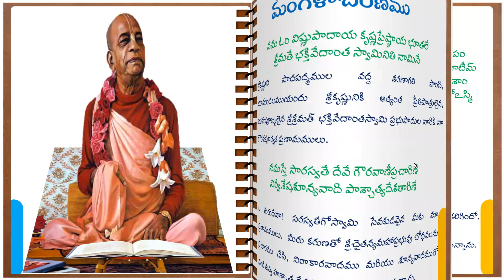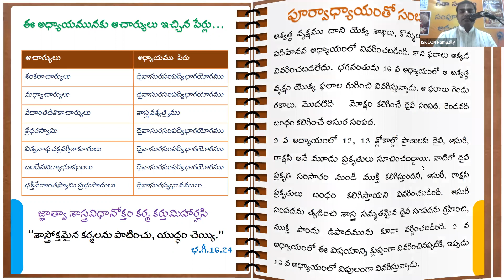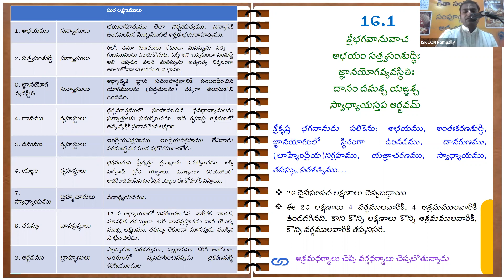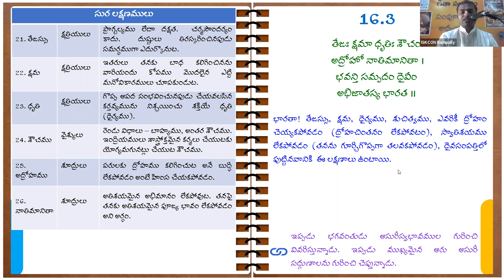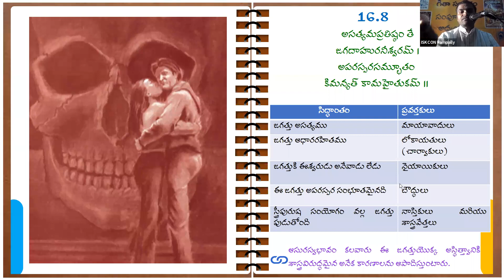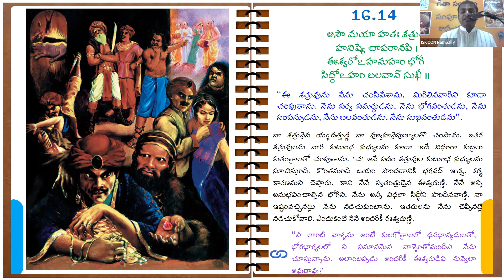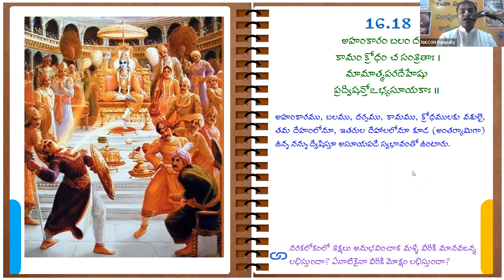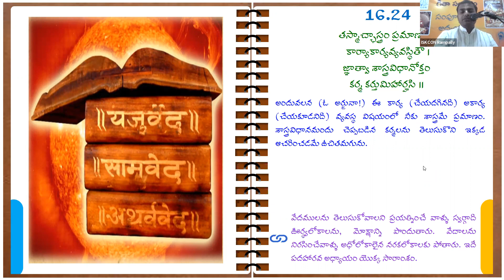"శాస్త్ర విధానాలు పాటించు, యుద్ధం చేయుము" | Chapter 16 | Gita Sandesh | Janardhan Prabhu | 16_07_21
Learn Bhagavad Gita 18 Chapters in 18 Days. In Telugu.

Every day morning @ 5:30 AM

Zoom Meeting ID: 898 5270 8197